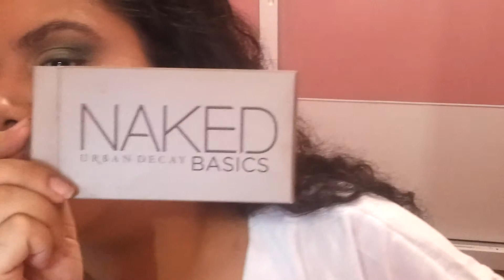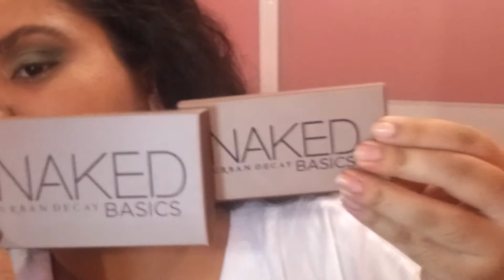Especial de Ano Novo | Maquiagem Verde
5, 4, 3, 2, 1 ... Feliz Ano Novo!!! kkkk

Maquiagem usando verde e dourado que são cores indicadas para o meu signo nessa virada de ano.

PRODUTOS USADOS:

Base Colorstay - 220 - da Revlon;
Base - 04 - da Vult;
Premier para Olhos - da Make B;
Sombras: Foxy, Naked 2, Faint e Crave - Paleta Naked Basics - da Urban Decay + Trio de Sombras Bekad - cor Olive - da Make B Minerals;
Lápis para Olhos - 01 - da Intense;
Máscara - The Falsies - da Maybelline;
Máscara - Alongadora e Curvadora - da Ultra Sexy da Avon;
Loção para Sobrancelha - da Make B;
Blush - 06 - da Max Love;
Blush - 06 - da Intense;
Pó Compacto - Paleta da Luisance;
Batom - 29 - da Intense;
Gloss - 223 - da Intense;

Não esqueçam de curtir, comentar ou favoritar o vídeo!!! ;)